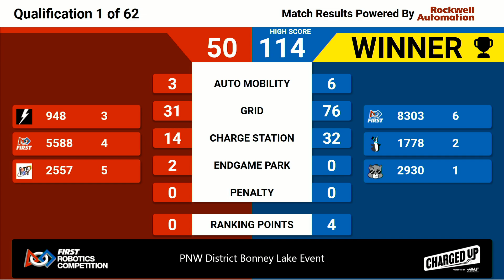Q1 2023 PNW District Bonney Lake Event